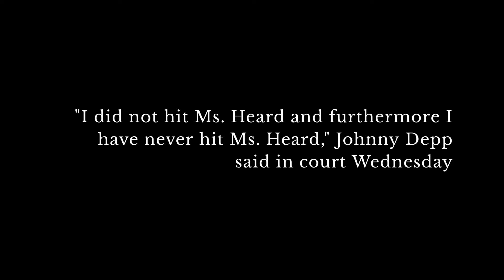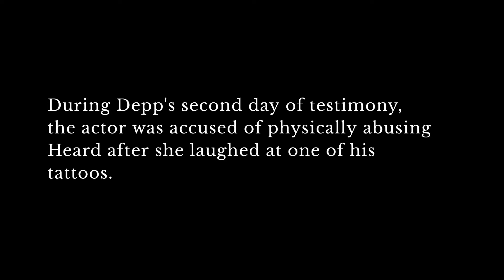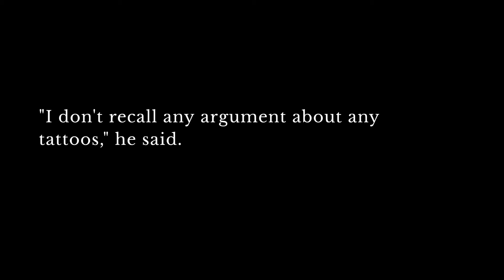Johnny Depp Denies He Slapped Amber Heard